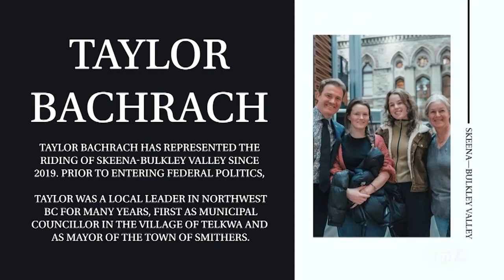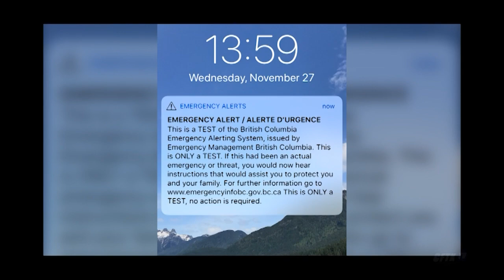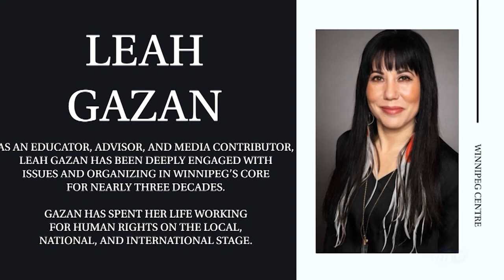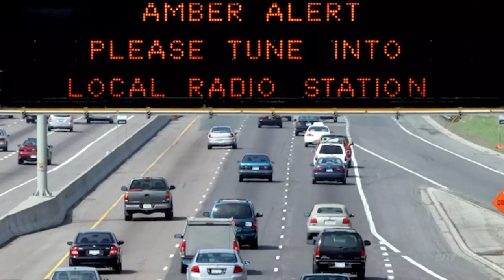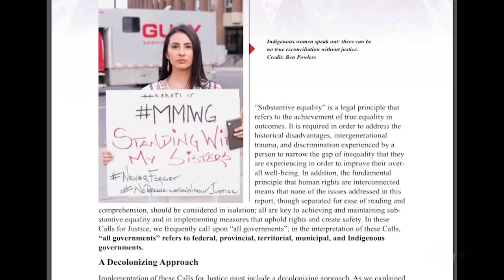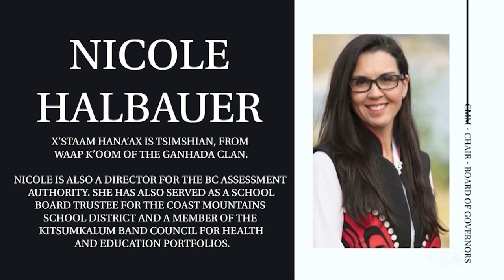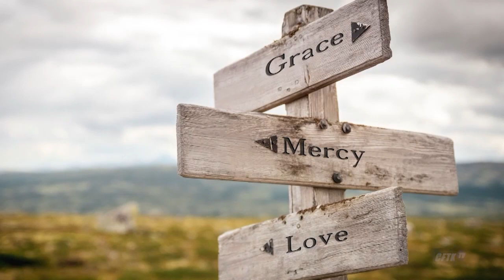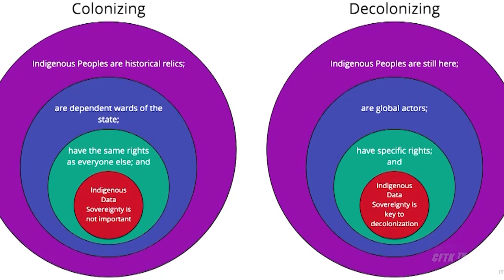Open Connection - Ep. 23-44 - Taylor Bachrach, Leah Gazan & Nicole Halbauer - Host: Robert Pictou